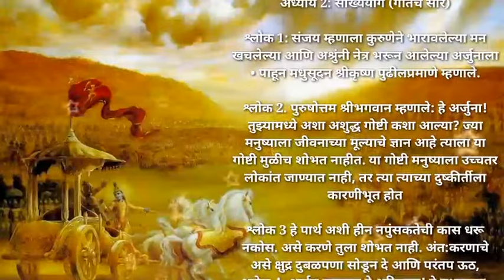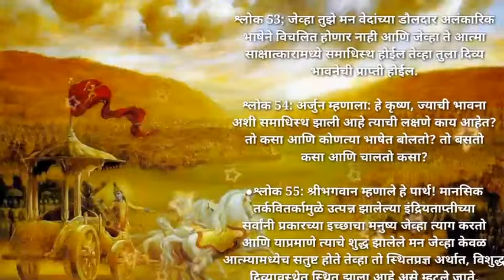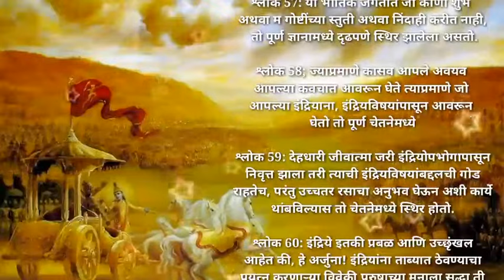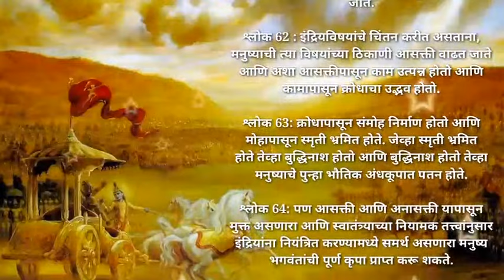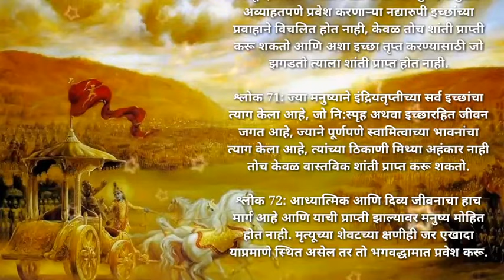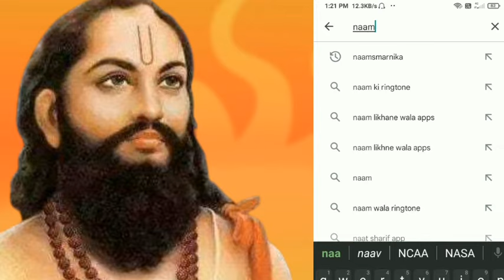Bhagwat Gita Marathi Adhyay 2| inspirational | god's creation | Krishna Thought | Mahabharat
god's creation
work motivation
inspirational
famous inspirational quotes
samas
shri guru charitra
inspirational thoughts
bhagwad gita online